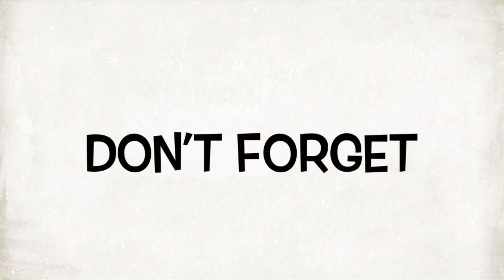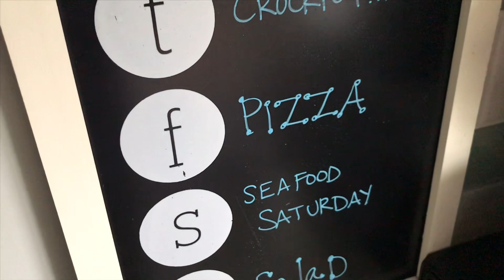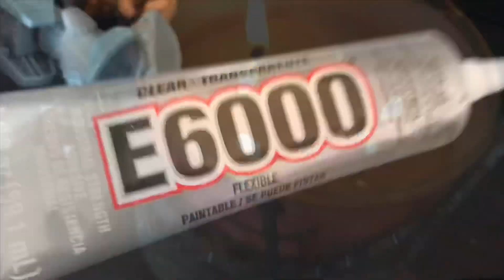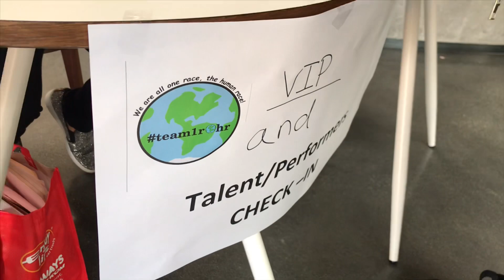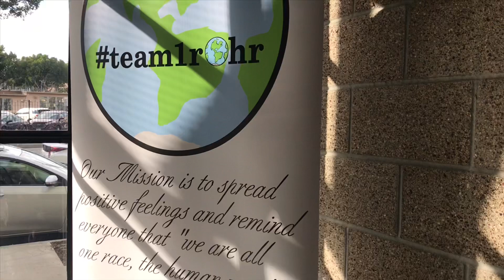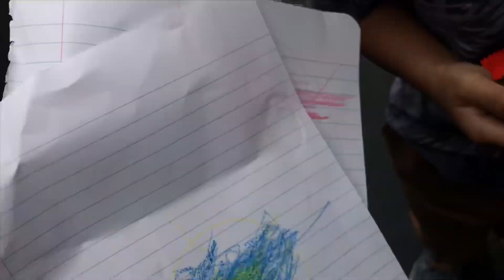Wardrobe Fail, Unity Event, Upload Fail | VLOG #128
*EVERYTHING YOU NEED TO KNOW IS HERE*

Always go with your GUT FEELING.
So glad we opted for another outfit because Mili would have been OVER-DRESSED.
Head over to Milis channel to see the whole performance. We enjoyed this event. A lot of important kids and people were there!!!
Drake finally went to his primary class. My heart smiled because he stayed in class and enjoyed it!
Also... I’m so glad we are able to attend church together as a family again! Feels good!!! 2019 is looking good!

NEW UPLOAD SCHEDULE:
New Vlogs every Monday & Thursday!

IN THIS VLOG: Poppa is 12, Mili 11, Drakey 4 & Blazey 2